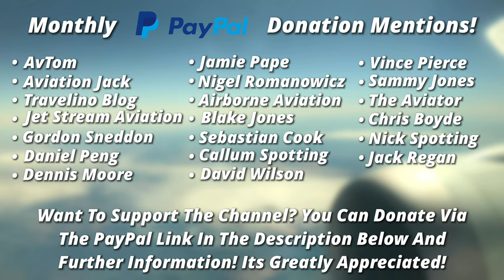Airbus Beluga a300-608ST - Beluga 5 - Close Up Arrival & Departure From Chester Hawarden Airport 4K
Welcome to my channel, Bradley Penny Aviation, This is where I will share my Aviation experiences, be it 30,000ft in the air or on a muddy mound on a frosty morning capturing the first wave of departures! I upload high quality aviation related content purely for your enjoyment, so sit back, relax and enjoy! ‘Let’s Get Going’

•All donation money goes towards future trips and resources to create videos, those who donate will be featured below and shouted out at the end of my videos for a month after you donate, all donations are greatly appreciated!

•In Today’s Video - Airbus Beluga arrival and departure from Chester Hawarden Airport

•In Video Links - None today..

Upload Days and Times -

•Monday - 18:00 BST
•Wednesday - 18:00 BST
•Friday - 18:30 BST

• Planespotting         • Aircraft Information
• Flight Reviews        • Inflight Details
• Holidays                  • Travel Tips
• Airline Facts.           •  Aviation News

•This channel is as much for your enjoyment as it is mine.

•If you do enjoy my content please do leave a like and subscribe, share with your friends and leave a comment, I read all my comments good or bad and listen to feedback and take all suggestions on board

- Important Copyright Information -

What do I use to create my videos? Take a look below to see most of the equipment I use to create my videos!

—— What do I use to edit? ——           —— What cameras do I use? ——

Main - Adobe Premiere Pro                   Main - Sony FDR AX-53 Camcorder
           Adobe Photoshop
                                                               Secondary - Sony HX99 Cybershot
Mobile - Adobe Rush CC
             Enlight Videoleap                      Backup - Sony HX90 Cybershot
             Imaging Edge                                           GoPro Hero7 Black
                                                                               iPhone XR | iPhone SE 2020
Editing Devices - iPad 2021
                            PC
                            Laptop

—— What are my tripods and accessories? ——

• Velbron EX-640 Tripod               • iPhone Suction Cup Mount
• Velbron EF-61 Tripod.                • Live Streaming Elgato Cable
• GoPro Suction Cup Mount         • Camera, iPhone, Devices Connectors
• Gorilla Pods
• Sony Camera Cases

That’s all from me, take care and stay safe!